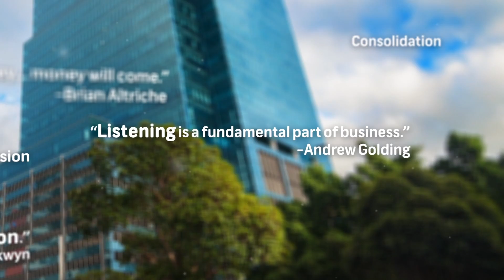“We’ve made our biggest mistakes in hiring people.”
Deetlefs is not only a highly respected, multiple award winning, 8th generation family owned wine estate - it’s also a nearly 200 year old business. The current custodian of the Deetlefs Wine Group, Managing Director Kobus Deetlefs, started working in the family business alongside his father in 1988. Today this Deetlefs son is held in high esteem in the rarified world of wine, and more recently has been on an ambitious business mission to export more than 80% of Deetlefs wines to the rest of the world.

Despite his amiable demeanour, he is clearly a man of steely resolve, as he has succeeded admirably in staking the Deetlefs’ claim in international markets. However the success has not come without mistakes. Interestingly, he confesses that some of the biggest mistakes made in this family business, were in the hiring of people. Even though he and his management team were not averse to psychometric testing and thorough screening of candidates. In fact on the contrary, he maintains that they have spent more than their fair share of time on the profile analysis merry-go- round. Ultimately though, his experiences (and failures in this department) taught him some valuable lessons. In this Quick Insight Video, extracted from a full length face to face interview, he reveals why he is no longer impressed by people who do their jobs well, or people who have extensive technical knowledge, and which one characteristic he values most in potential employees.